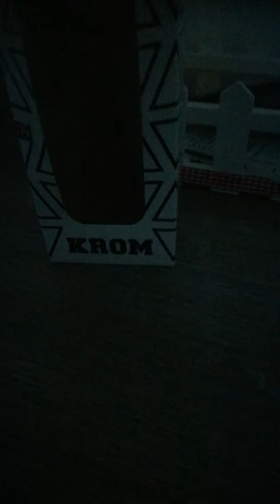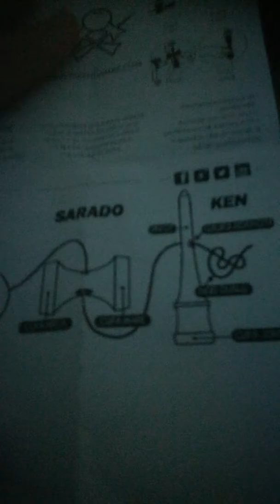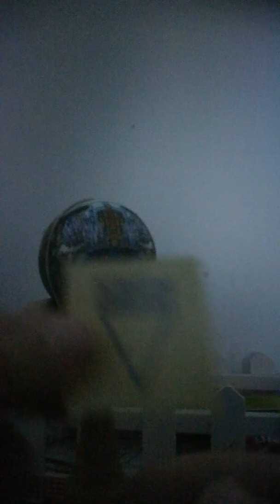Unboxsing kendama dela krom